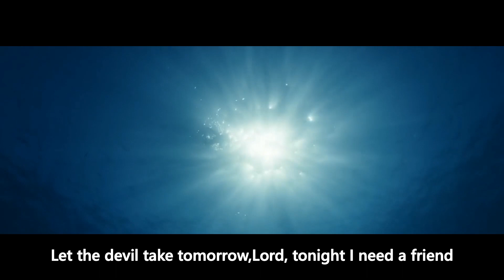Help Me Make It Through The Night【止水 電影主題曲】Michael Bublé | 動態歌詞 Lyrics | MV畫面【止水 Stillwater】電影